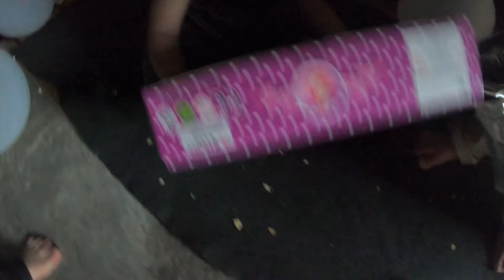Birthday cake lina jada accident vhayo